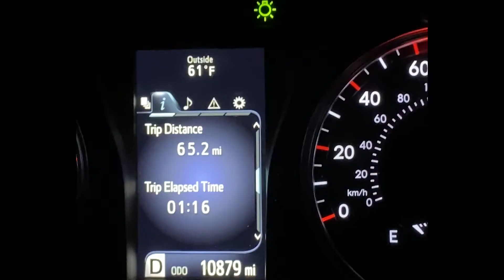Chasing The Light - Bioluminescence in California - April 2020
I've always wanted to see the bioluminescence and the super rare event was seen down the coast in California and I set out to find it!

Bioluminescence is the production and emission of light by a living organism. It is a form of chemiluminescence. Bioluminescence occurs widely in marine vertebrates and invertebrates, as well as in some fungi, microorganisms including some bioluminescent bacteria and terrestrial arthropod such as fireflies. In some animals, the light is bacteriogenic, produced by symbiotic bacteria such as those from the genus Vibrio; in others, it is autogenic, produced by the animals themselves.

Join two brothers on an epic adventure in Hawaii.